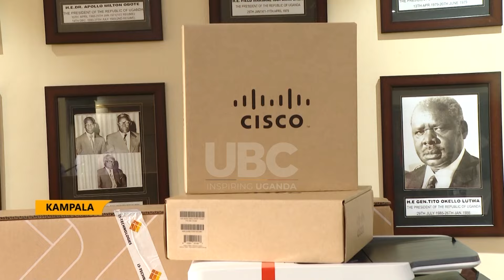NAM AND G77+CHINA SUMMITS UNDERWAY: UNDP DONATES ICT EQUIPMENT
The Permanent Secretary Ministry of Foreign Affairs, Vincent Bagiire, has received ICT equipment from the United Nations Development Programme   to aid in the readiness of the Non-Aligned Movement and the G77+ China Summits.